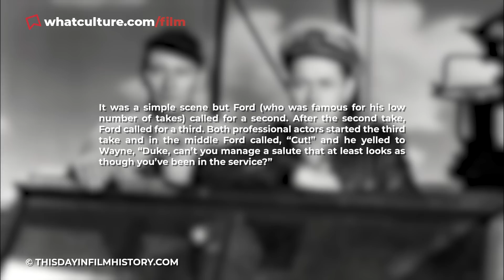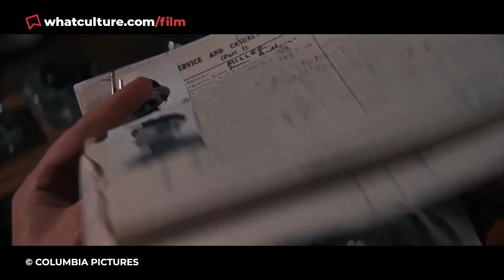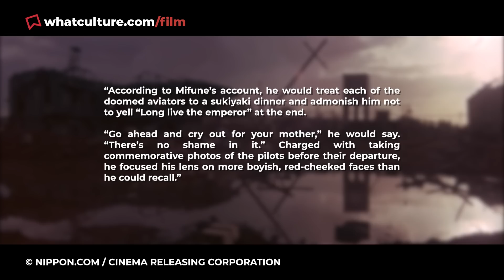10 War Movie Actors Who Were Actually There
The Hollywood actors who served in World War 2, and the movies that brought them right back.